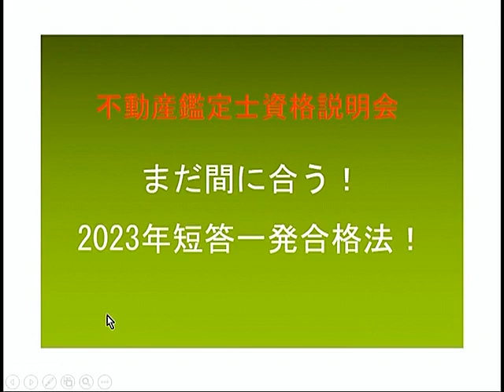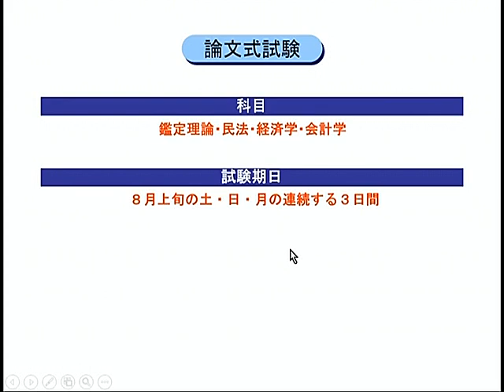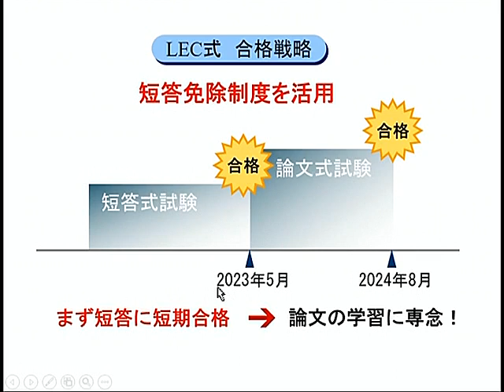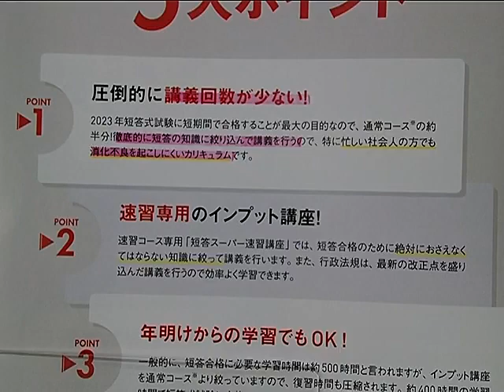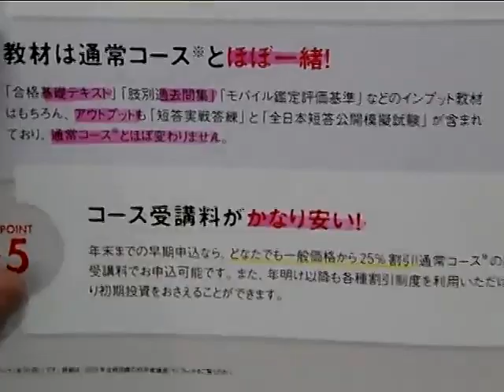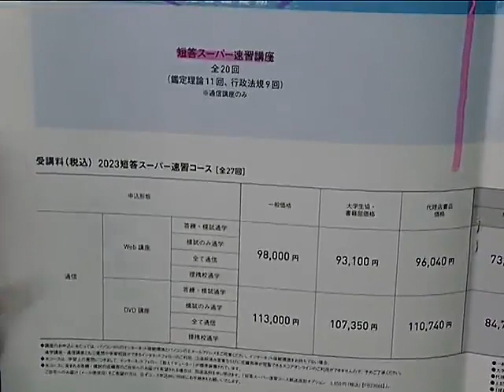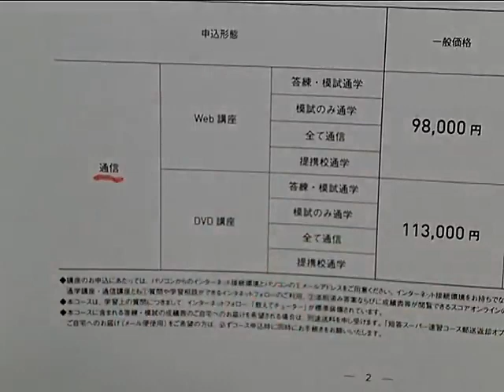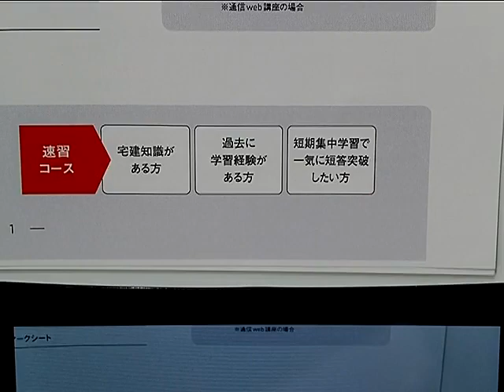【LEC不動産鑑定士】まだ間に合う！2023年短答一発合格法！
今年で開講13年目！年明けから4ヶ月で短答合格をめざす！LECならではの短期合格カリキュラム！

◆HP
「2023短答スーパー速習コース(全27回)」